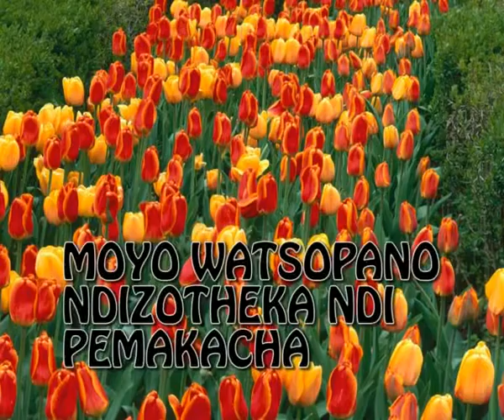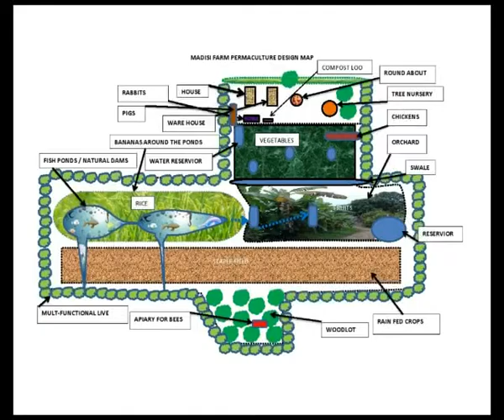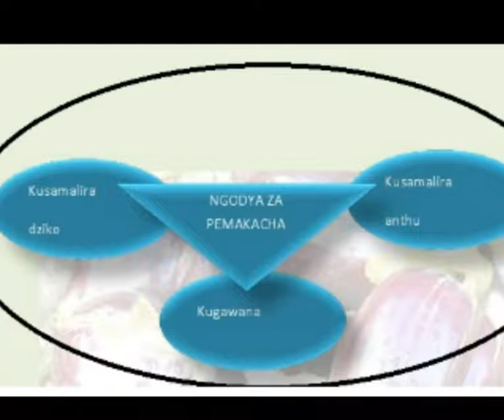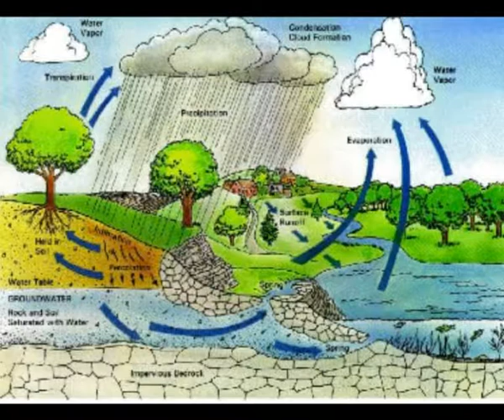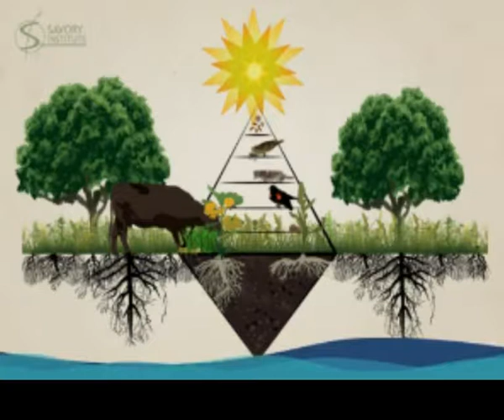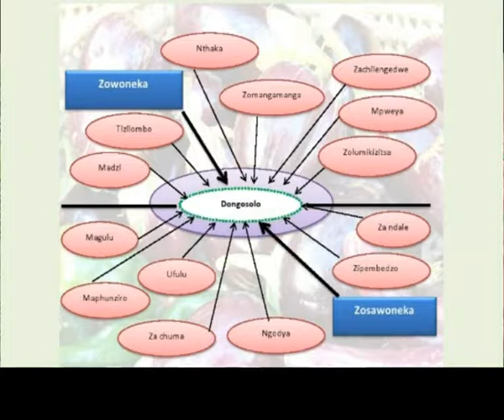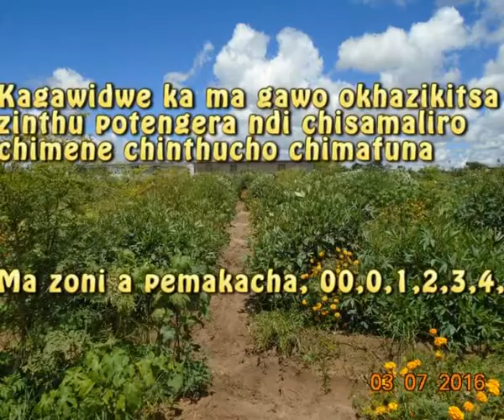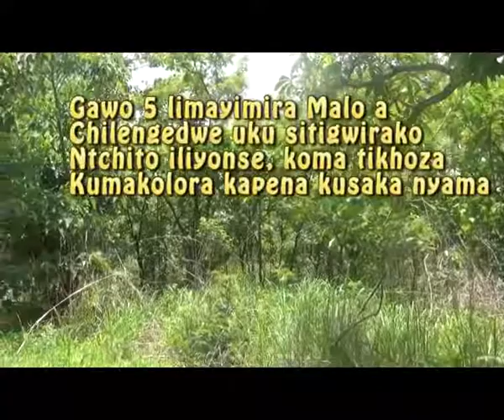PDC CHICHEWA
Permaculture Design as explained by Luwayo Biswick, renowned permaculture designer.